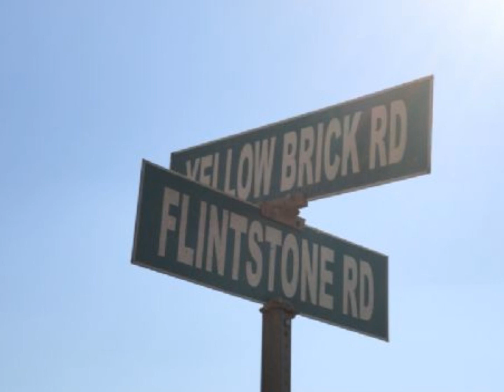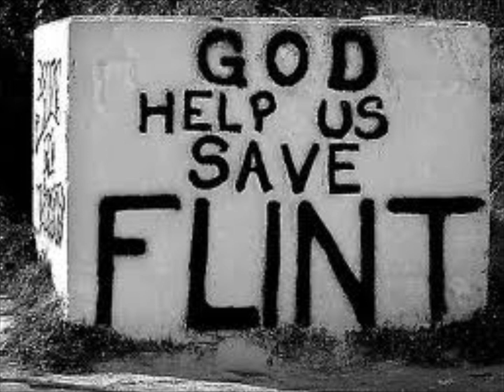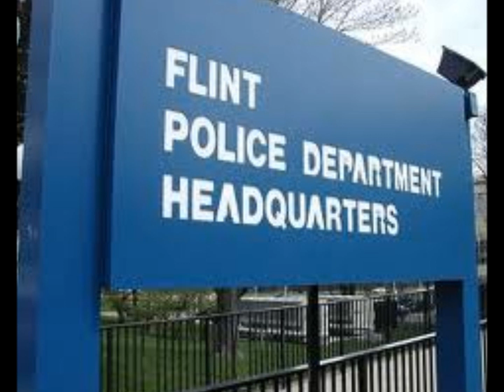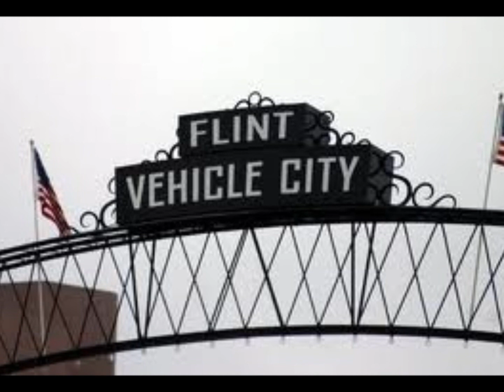Yung Double ft. Lil D and Grass-DIS IZ THE LIFE.wmv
yund double ft.lil d and grass-dis iz the life-yung and restless mixtape
hoodfella music